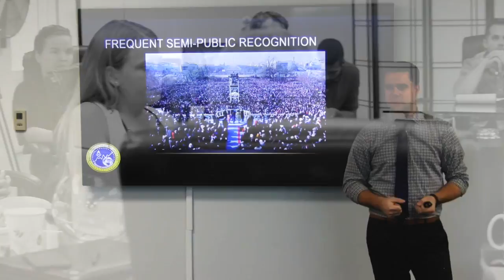4 Factors To Look For In A Leader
Brett DiNovi & Associates (BDA) uses the principles of Organizational Behavior Management (OBM) to consult with organizations resulting in peak employee performance and decreasing employee turnover.

Brett DiNovi is a Board Certified Behavior Analyst & the founder & CEO of the largest award winning behavioral consultation group of its kind on the East Coast of the United States which deploys over 350 consultants throughout NJ, PA, NY, DE, & worldwide through the use of remote video consultation. He has the unique and distinguished experience of studying the principles of applied behavior analysis under the rigorous scrutiny of both Dr. Julie S. Vargas (formerly Skinner) and Dr. E.A. Vargas at West Virginia University's internationally recognized program. For the past 27 years, Brett has used behavior analytic principles to create large-scale change across school districts, fortune 500 companies using principles of organizational behavior management (OBM), and across individual learners. Brett has been a OBM consultant in Morgantown WV, an instructor at West Virginia University, a guest lecturer at numerous universities, a speaker on multiple Comcast Newsmakers TV programs, an expert witness in due process hearings, has publications in the Journal of Applied Behavior Analysis, and has been in in executive leadership positions across schools and residential programs nationwide. In addition to an award from South Jersey Biz Magazine for "Best Places to Work," & an award for "Best of Families" in Suburban Magazine, & and the distinguished "Top Ranked U.S. Executives" award, Brett's proudest accomplishment is being a role model and father for his daughter and two stepchildren (one of which has autism).Career